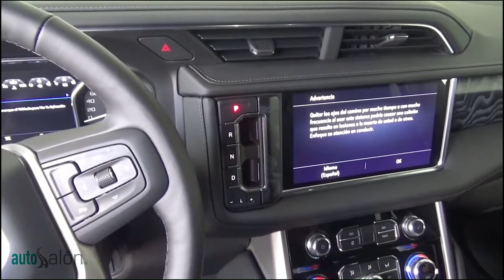Presentación del canal | Channel Trailer (AutoSalonMx)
En este video mostramos el objetivo de nuestro canal, esperamos les agrade.

In this video we describe the purpose of our channel. We hope you like it